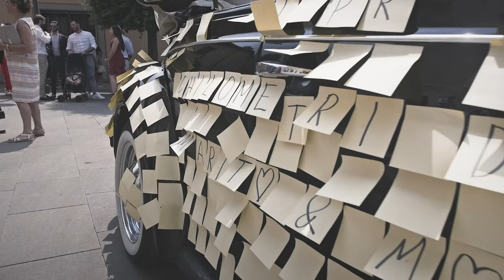Daniel and Francesca | Wedding Videos 2019 | Location Farmhouse San Lorenzo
Location Farmhouse San Lorenzo

TECHNOLOGY: We use ten drones with 4k and 6k technology, high quality equipment for a cinematic rendering. Furthermore, we offer stage effects with a bubble machine for the evening scenography, guestbook and photo booth upon request with professional printers for further memories of your loved ones.

TECHNICAL SPECIFICATIONS
* 2K, 4K and 6K drone footage for a unique and inspiring perspective.